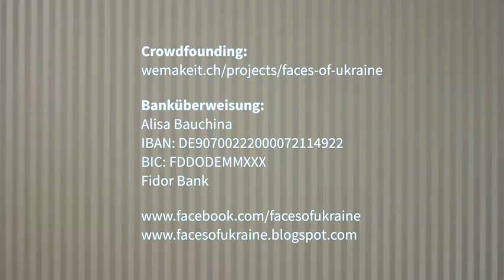Videobotschaft Faces of Ukraine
Unterstützt uns unter:
Alisa Bauchina
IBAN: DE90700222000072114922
BIC: FDDODEMMXXX
Fidor Bank AG